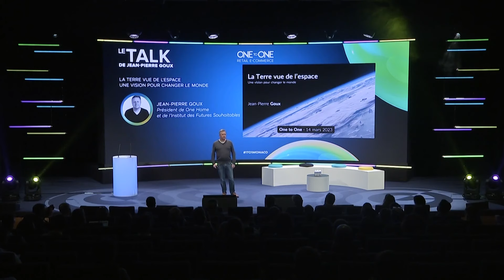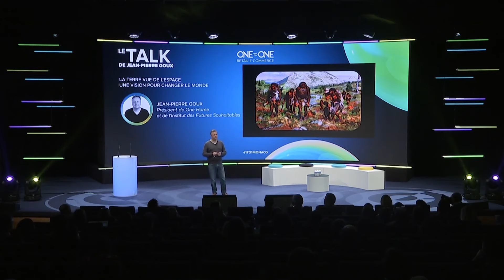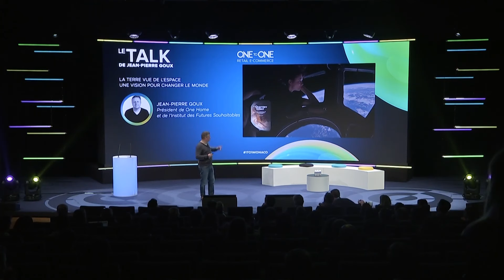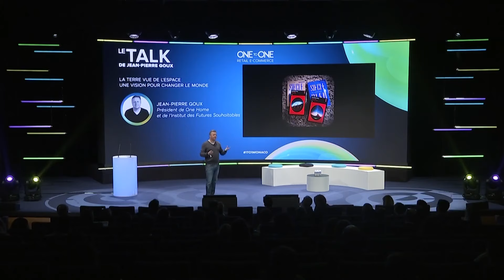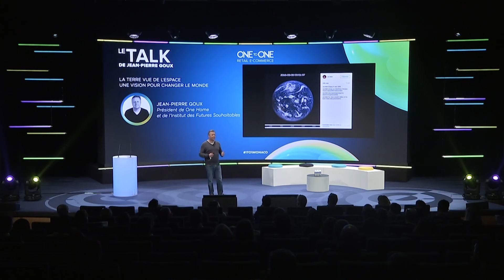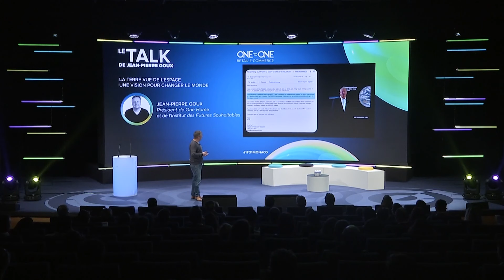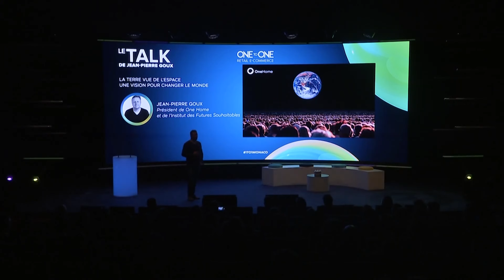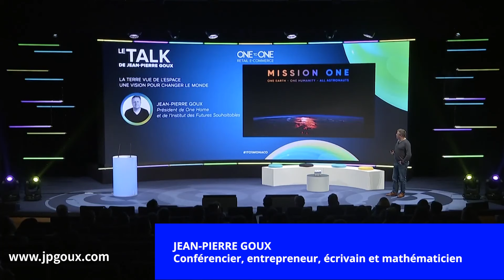Conférence La Terre vue de l'espace - Une Vision pour changer le monde - Jean-Pierre Goux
Lorsqu’ils ont vu la Terre depuis l’espace pour la première fois, les astronautes ont été émerveillés et transformés à vie, une expérience appelée overview effect. Ils ont découvert par leurs émotions que la Terre était fragile, finie et interconnectée. Beaucoup disent qu’ils sont tombés amoureux de notre planète et ils en sont devenus d’ardents défenseurs.

Jean-Pierre Goux a passé vingt-cinq ans à créer une expérience permettant de faire vivre cette transformation à tous, sans quitter la Terre, à l’aide d’images uniques de la NASA prises par un satellite imaginé par Al Gore et situé à un million et demi de kilomètres de la Terre. Un satellite qui l’a mené aux confins du pouvoir, puisque le projet a été interdit par George W. Bush, finalement lancé par Barack Obama puis à nouveau menacé par Donald Trump. En 2020, avec le concours de grands artistes (notamment la chanteuse Yael Naim), designers, astronautes et philosophes, il a finalement créé l’ONG OneHome visant à faire vivre l’overview effect au plus grand nombre pour nous engager dans la transition écologique autrement, à travers l’amour pour notre planète. Un projet de documentaire sur son travail est en cours à Hollywood.

Pour en savoir davantage sur Jean-Pierre Goux ou le faire intervenir dans votre organisation